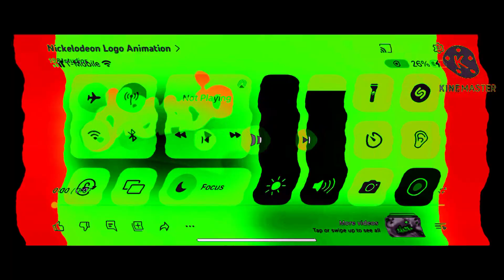(REQUESTED) Date Best Animation Logos In 4ormulator V1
Requested by Jessi Lugo